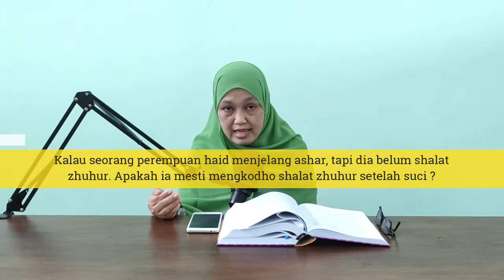Tafakuri - ... Apakah ia mesti mengkodho shalat zhuhur setelah suci ?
Pertanyaan : Kalau seorang perempuan haid menjelang ashar, tapi dia belum shalat zhuhur. Apakah ia mesti mengkodho shalat zhuhur setelah suci ?